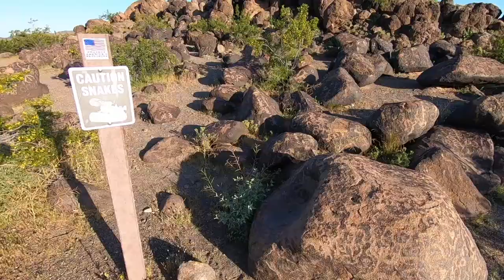WE AIN'T NO TOURIST by black flag expedition 2022